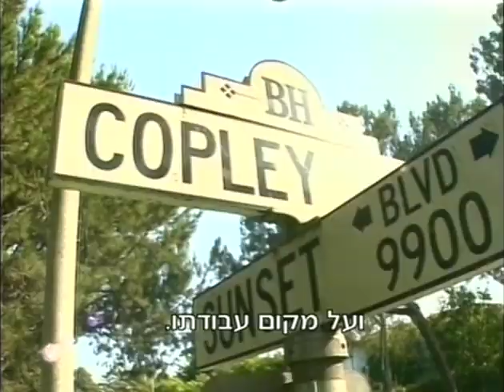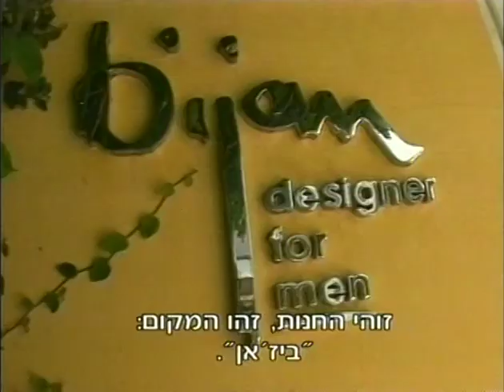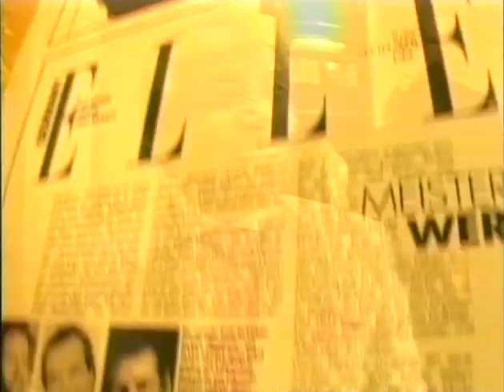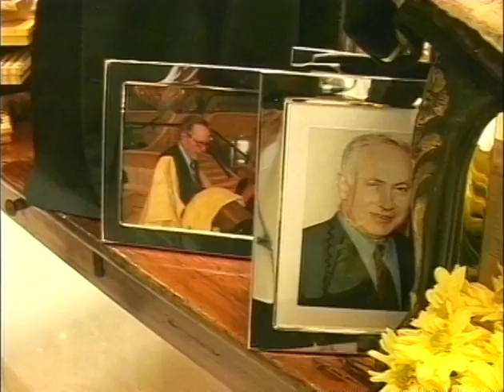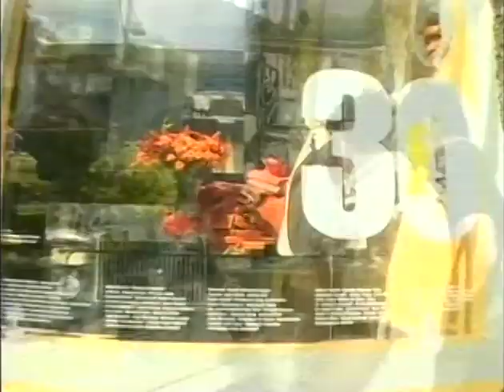Bijan Interviewed on Israeli TV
Exclusive Interview with Mr. Bijan Pakzad at his Showroom on Rodeo Drive in Beverly Hills on Israeli News Television Channel 2.